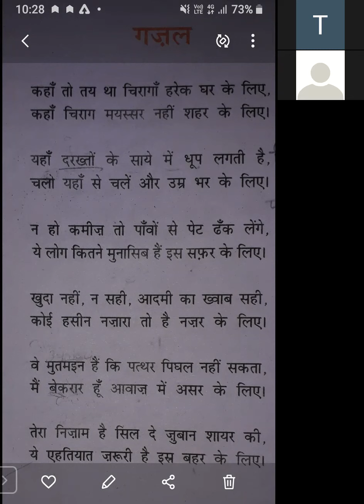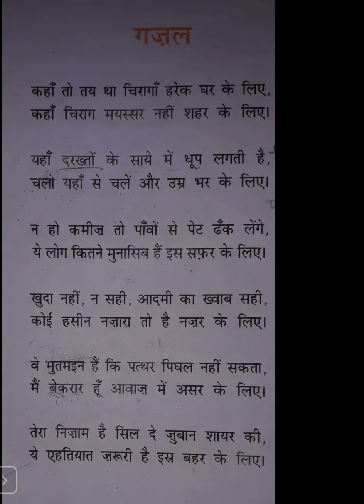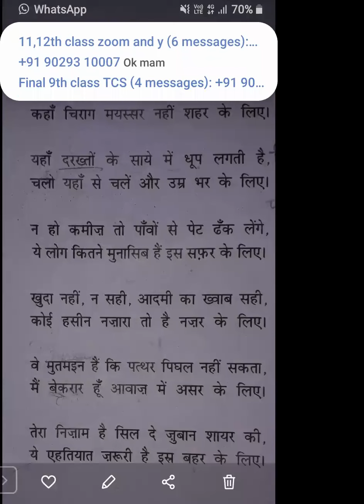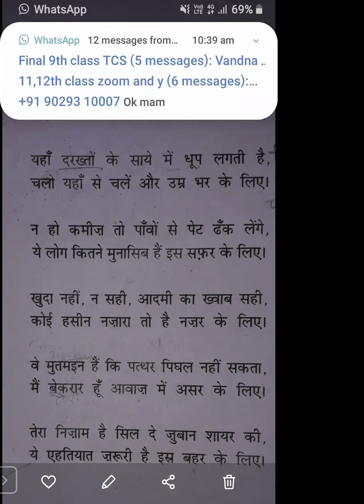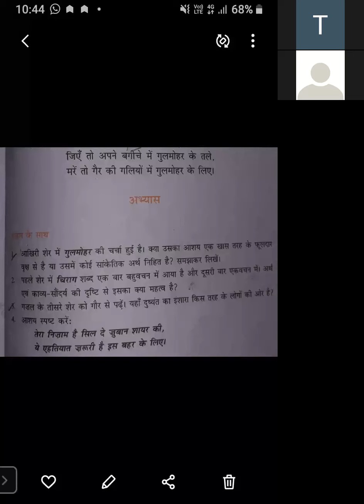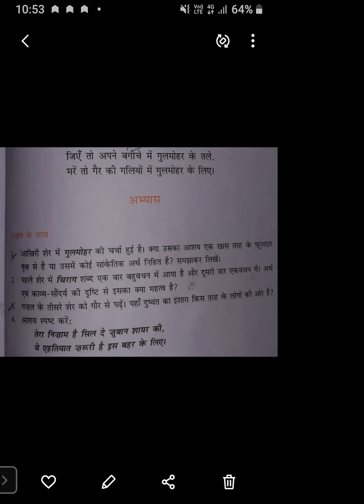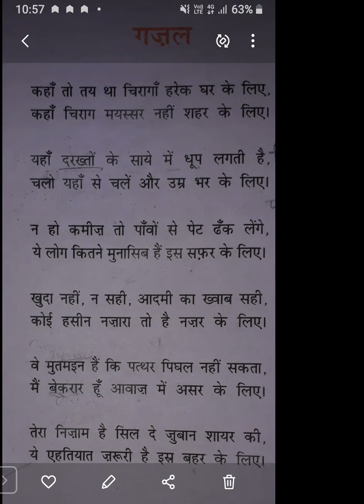TCS XI ARTS HINDI Topic- (गजल)